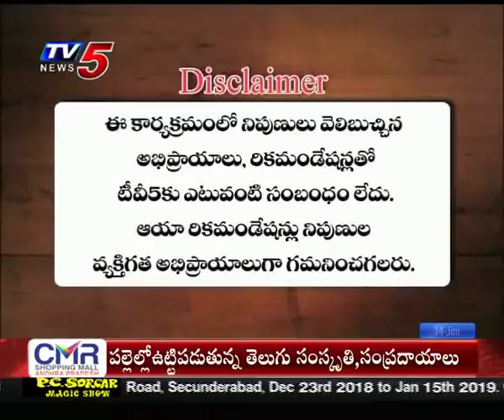14th Jan 2019 TV5 News Business Breakfast